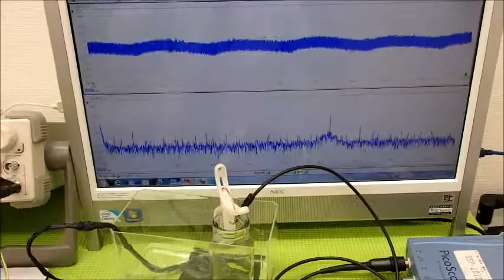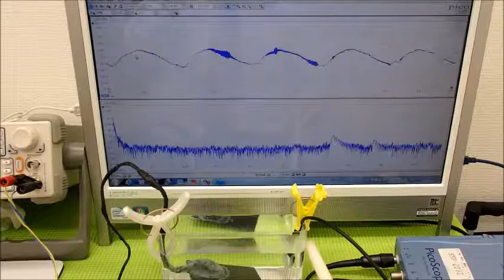オリジナル超音波実験 （超音波システム研究所 ultrasonic-labo）